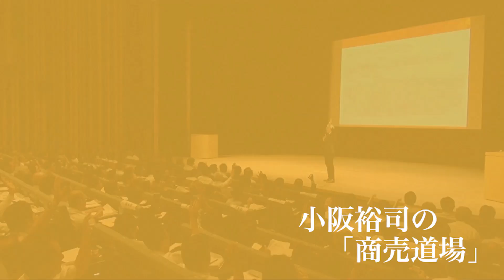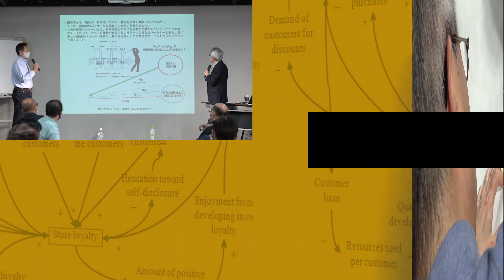【割引一切なし】顧客に圧倒的に支持される繁盛美容室の還元方法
↓↓無料登録はこちらから↓↓
※ご登録いただくと肥前のメルマガ（毎週月曜日配信）も同時にお届けいたします。

※ベストセラー最新著書『「顧客消滅」時代のマーケティング』

‹実績›
講義・講演）

執筆）
2003年7月から2016年8月まで『日経MJ』（日本経済新聞社）に全554回のコラム「招客招福の法則」を連載する他、「日本経済新聞」「日刊工業新聞」などの新聞、『月刊商業界』『The21』『日経レストラン』『宣伝会議』などの雑誌、楽天・三菱東京UFJ・資生堂・キリンビールなどの会報での連載・掲載多数。

その他）
2017年2月、経済産業省の、中小企業等経営強化法に基づく異分野連携新事業分野開拓計画(新連携事業計画)として『ワクワク系新プログラムによるサービス業の生産性向上・企業力底上げ、“希望の商い”全国展開事業』が認定を受ける。5か年計画による地域とジョイントしたワクワク系を全国に広げる事業を推進中。

1975年生まれ。大学卒業後、カジュアル服販売の全国チェーンへ入社。2001年に小阪裕司の本に出会い、店長時代の2003年ワクワク系マーケティング実践会に入会。店長に就任後、配属先の２店舗を社内トップクラスの高収益店にした後、バイヤーとなる。退職し2007年に子供服と雑貨の店を創業、ワクワク系を実践し大人気店にする。2009年にはワクワク系マーケティング実践会「社長のアカデミー賞」でグランプリを獲得。2013年よりECサイト運営会社に勤務し、全社をワクワク系に変革し黒字化へ導く。 ワクワク系実践者ならではの深い理解と幅広い業種・環境・立場での実践実績を評価され、2015年より現職就任。